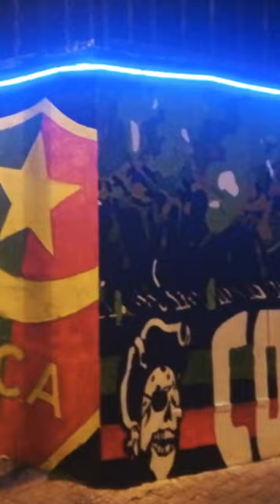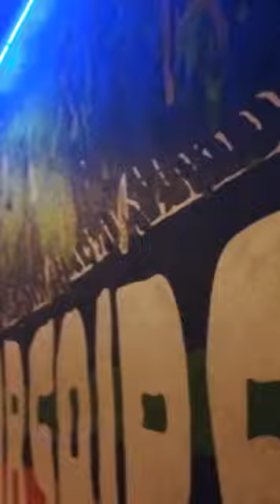casbah.bab el oued by night and tag Mouloudia 3D.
bab el oued city